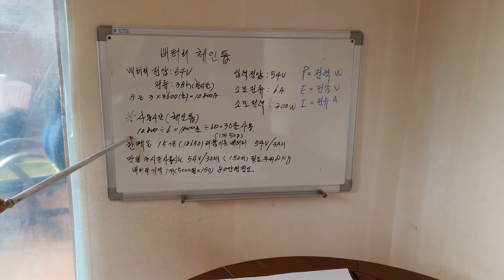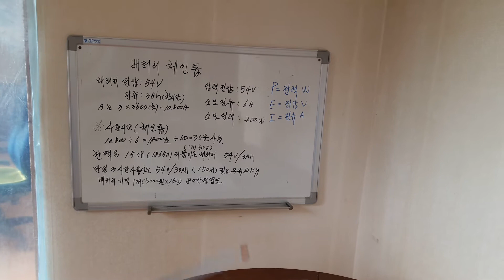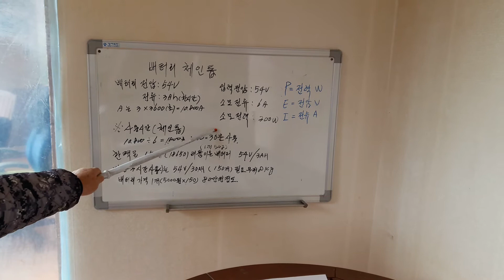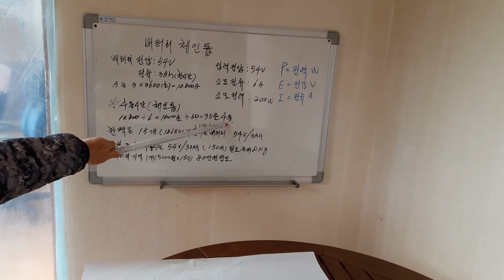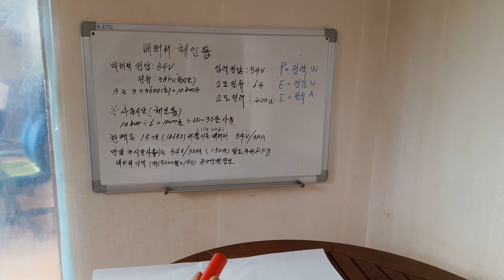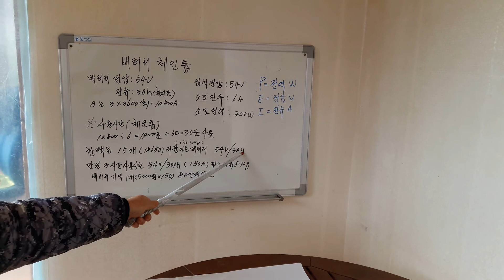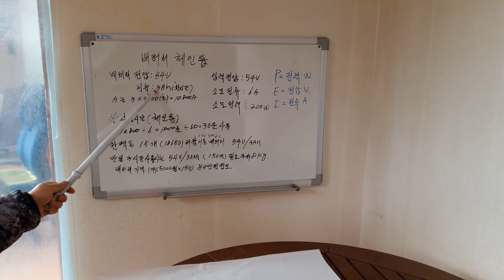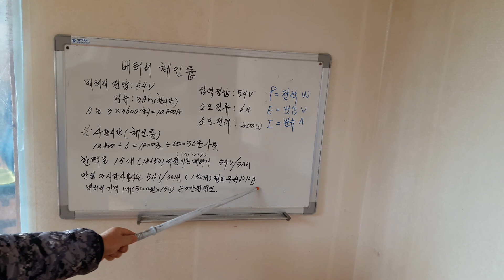배터리 체인톱의 특성^^^^^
엔진톱/전기톱/배터리체인톱의 올바른선택^^^